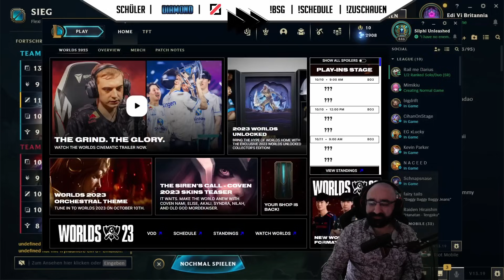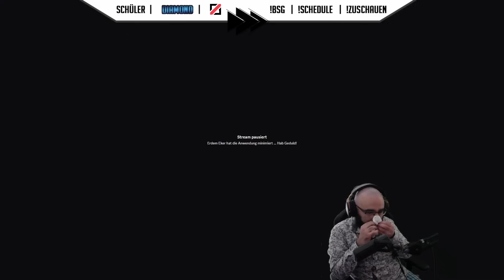INSTANT CLIMB durchs Coaching! COACH DIFF im Midlane Master Coaching! [League of Legends Deutsch]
In einer meiner Coaching Sessions hatte ich einen Midlaner bei mir, der komischerweise nur FlexQ spielt. Durch meine Hilfe hat er direkt im Coaching Master erreicht!